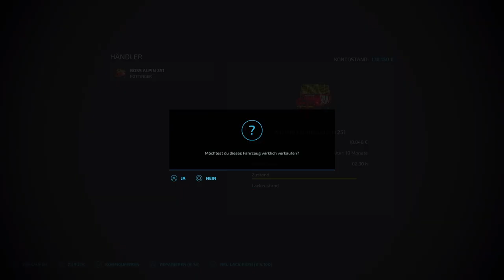Der PÖTTINGER wird jetzt GRÖßER! [LS22-MAP NEU-MINIBRUNN] #27 | GPlay! |FARMING SIMULATOR 22|PS5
Ich bin jedenfalls schon sehr gespannt ... Ihr auch ???